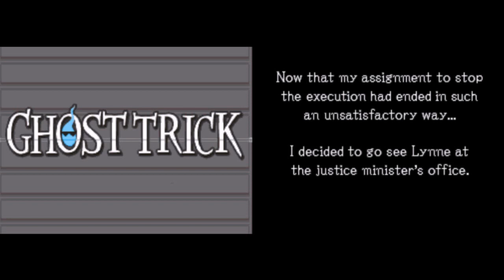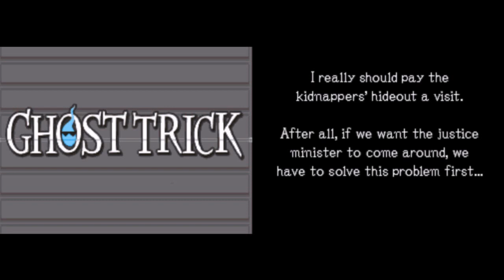Ghost Trick: Phantom Detective - Chapter 10: Bitter Pills to Swallow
Part 10 of a video walkthrough for Ghost Trick: Phantom Detective, for the Nintendo DS. In this part, Sissel goes to the Justice Minister's office. The minister himself is dead, thanks to a stress-induced heart attack that occurred shortly after he learned that his daughter was kidnapped.

Sissel goes back in time and manipulates objects in order to get the Justice Minister his pills and some water. This saves his life. In the new future, the Justice Minister is adamant about not stalling Jowd's execution. No, the Minister is only concerned with one thing: his daughter being kidnapped.